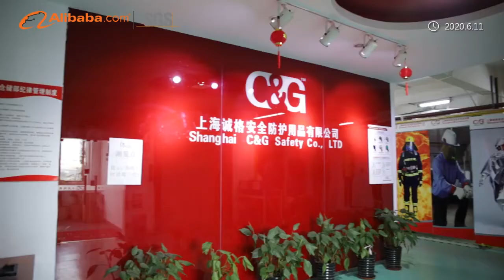Shanghai C&G Safety Co., Ltd.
C&G Safety is the vice-chairman company of Shanghai PPE Association and the director unit of China Occupational Safety and Health committee. With the passion on the creativity and consistent investment on the R&D, C&G have been growing to be a leading company in protective clothing industry in China market. We are able to provide a variety of safety solutions with high performance and good quality in the area of Electric Power industry, Fire Rescue, Oil and Gas, Military, Welding, Metallurgy, Automobile, Painting and other manufacturing industries. More